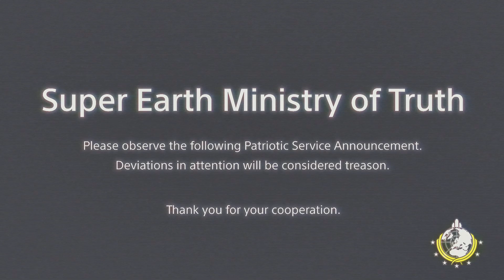HELLDIVERS 2_20240603095355